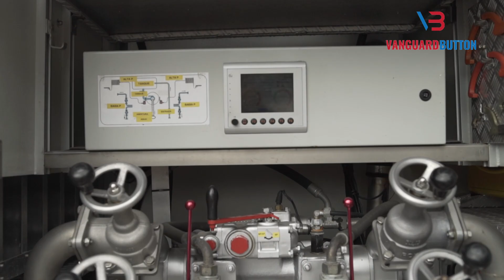NOVO VUCI BOMBEIROS SANTA COMBA DÃO ENGINE by TOUCHFIRE